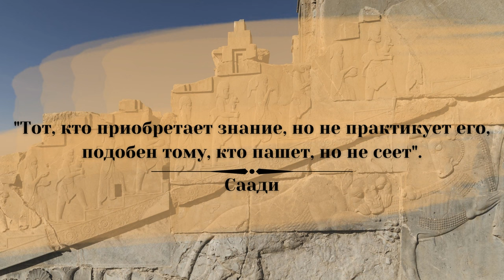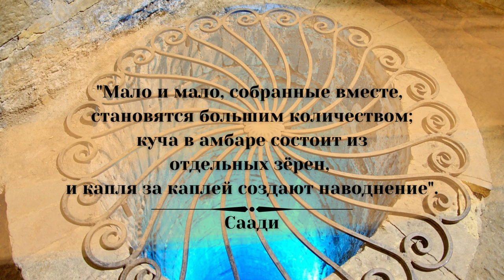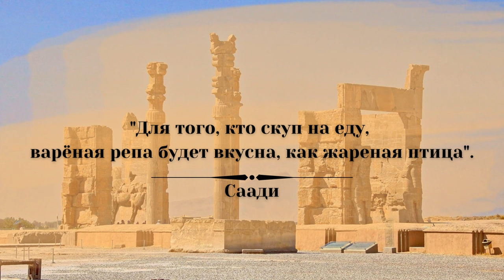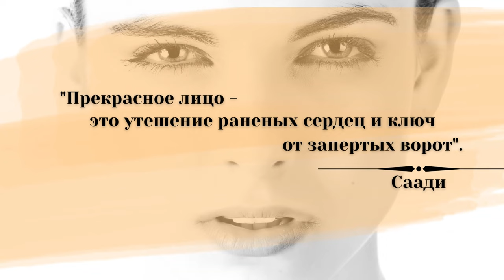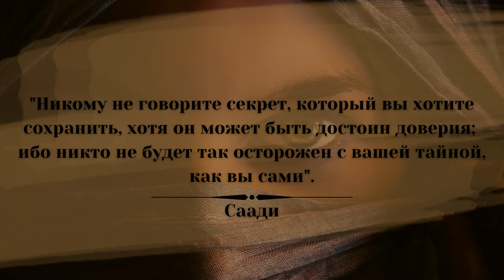Мудрые цитаты Саади.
Персидский поэт, мыслитель, представитель практического, житейского суфизма, одна из крупнейших фигур классической персидской литературы.
Выдающийся классик персидской литературы, мыслитель и мистик.
На своем веку он многое повидал и пережил: ряд путешествий, побег от сварливой жены, злоключения в плену у крестоносцев, с которыми вздумал сражаться и, наконец, участь беженца во времена нашествия монголов.
 В зрелые годы он отклонил честь стать придворным поэтом и собрал вокруг себя кружок единомышленников.
 Поэма «Бустан» считается одной из 100 величайших книг всех времён.
He was a Persian poet, thinker, representative of practical, worldly Sufism, one of the greatest figures of classical Persian literature.
He is an outstanding classic of Persian literature, a thinker and mystic.
 In his lifetime he has seen and experienced a lot: a number of journeys, escape from a nagging wife, the misfortunes of being a prisoner of the Crusaders, with whom he decided to fight and, finally, the plight of a refugee at the time of the Mongol invasion.
 In his mature years he declined the honor of becoming a court poet and gathered a circle of like-minded people around him.
 The poem "Bustan" is considered to be one of the 100 greatest books of all time.

# ציטוטים_סאדי
цитаталар _саади